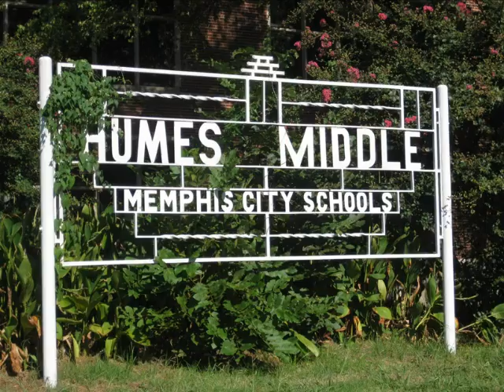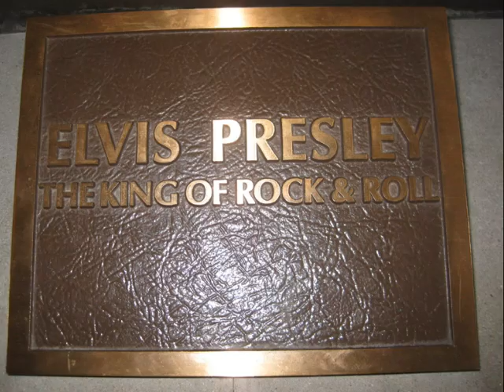(SP&V) Velcom To The Graceland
SP&V (SOLVANG PHOTO & VIDEO)

BILDER HENTET I FRA: SP&V

BILDER AND MUSIC: SOLVANG PHOTO & VIDEO

REGISSØR: BJARTE SKULSTAD SOLVANG